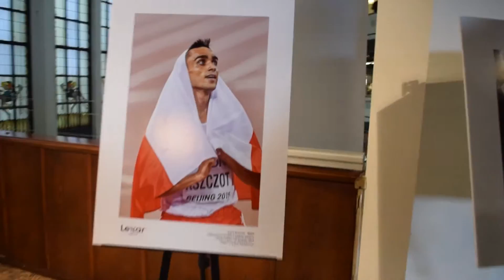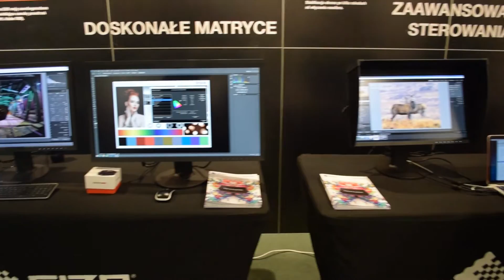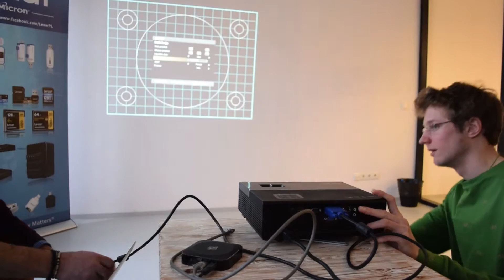Foto-Pawlikowska na Press Photo Expo 16.01.2017